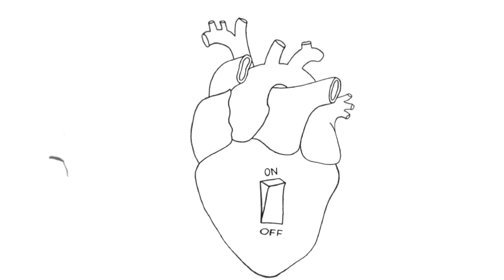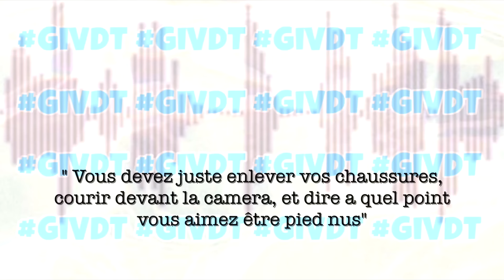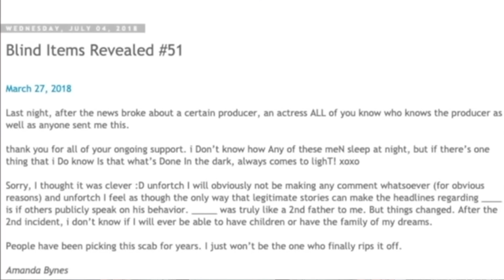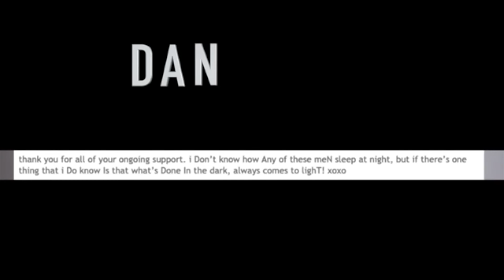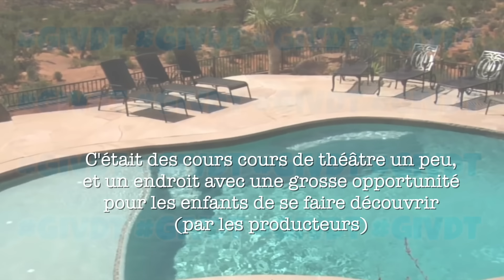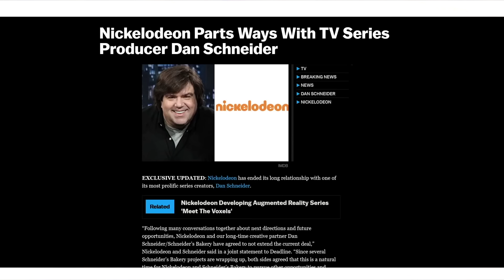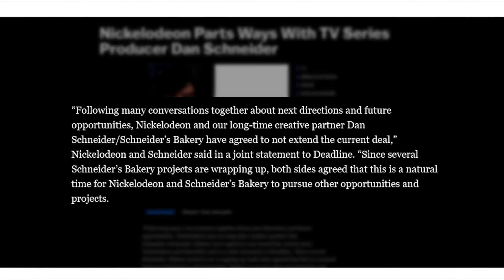LE MONSTRE DE NICKELODEON - Dan Schneider GIVDT 27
💛 Oi gente!

Apres le cas de Malu Trevejo, Danielle Cohn, Lovely Peaches, Britney Spears, On se retrouve avec le cas de Dan Schneider accusé d'avoir profité des jeunes acteurs de chez Nickelodeon ☕️

☆ Retrouvez moi sur mes réseaux:

📱 Snap: @sagiiovanna
📱Tik-Tok: @sagiiovanna

👩🏽‍💻 Mon matériel YouTube:
Adaptateur microphone (Canon g7 x mark iii)

Beijos ❤️